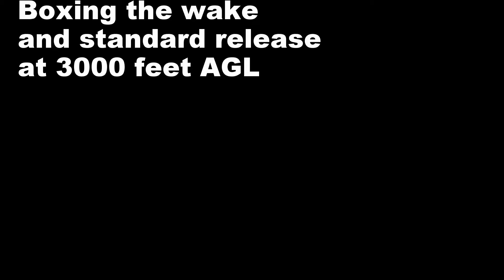boxing the wake, and standard aerotow release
A nice example of boxing the wake, from the tow plane perspective.  Also, a quick video clip of a release from tow.